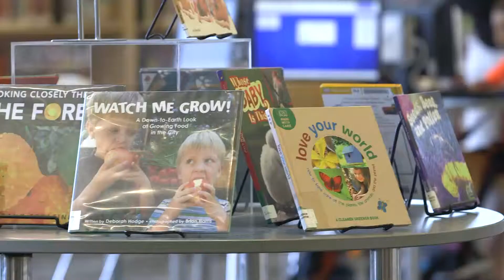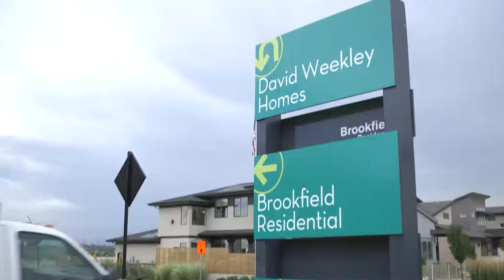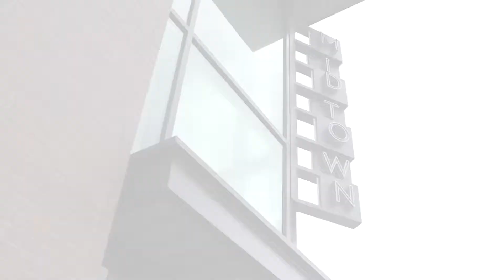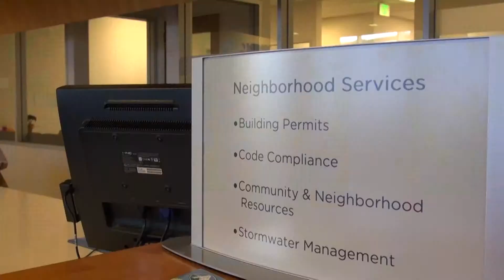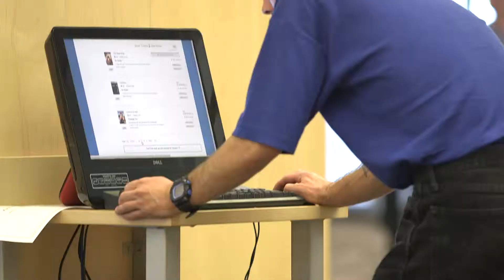Adams County Government, CO - Responsible Growth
Adams County is among the fastest growing counties in Colorado and the country. The rate of growth demands that county leaders act responsibly. Through citizen engagement, transparency efforts, and a recent transition from County Administrator to County Manager, government leaders have developed a true model for responsible growth and ICMA TV illustrates why both corporations and families are drawn here.